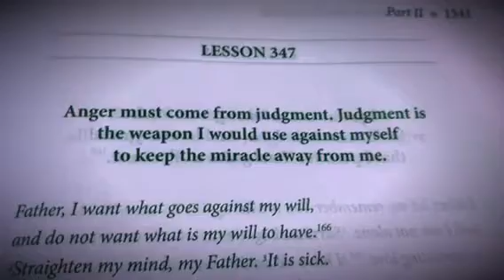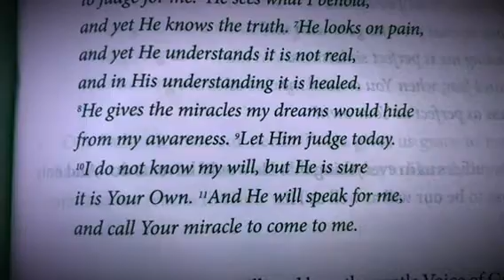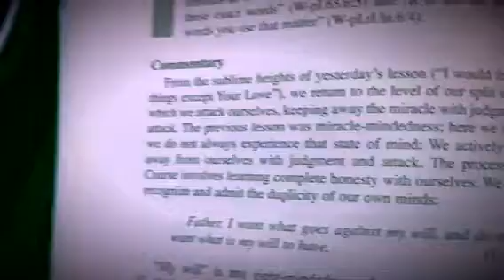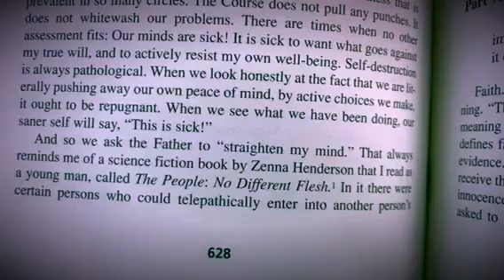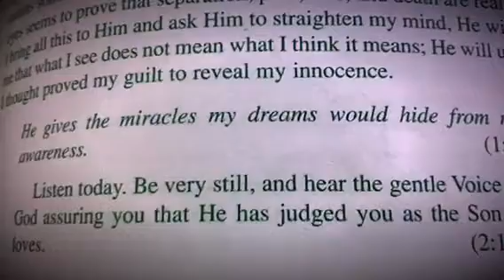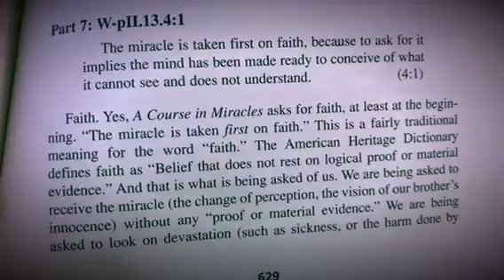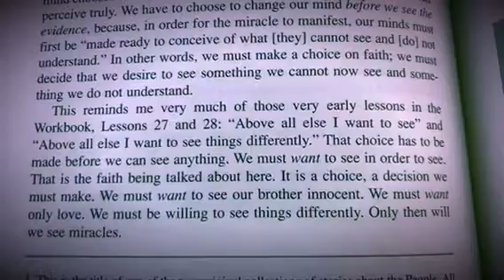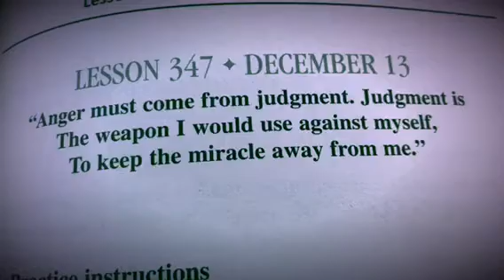ACIM LESSON 347.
LESSON 347.
Anger must come from judgment. Judgment is
The weapon I would use against myself,
To keep the miracle away from me.